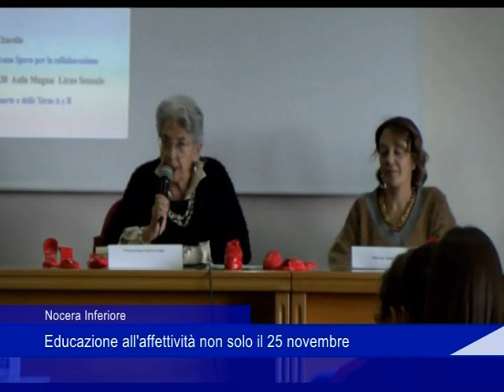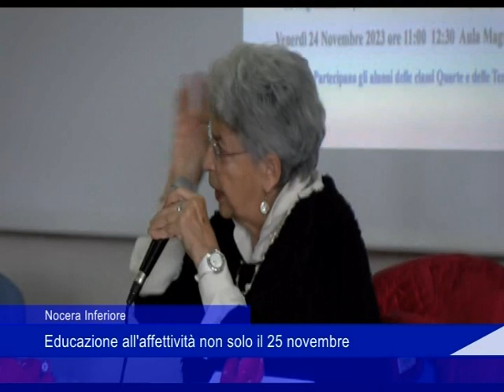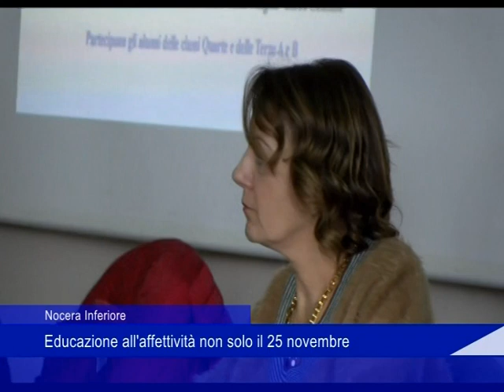Nocera Inferiore, educazione all'affettività non solo il 25 novembre